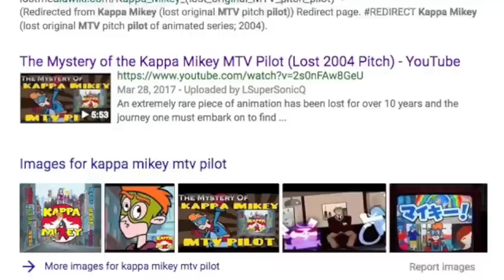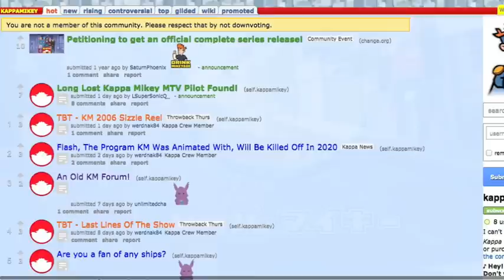Kappa Mikey MTV Pilot Found! (Conclusion & Thanks)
I'm really happy this search has finally concluded, with a big thanks to everyone involved!

Thumbnail courtesy of PatMac!

Check out the links below for more Mikey content!